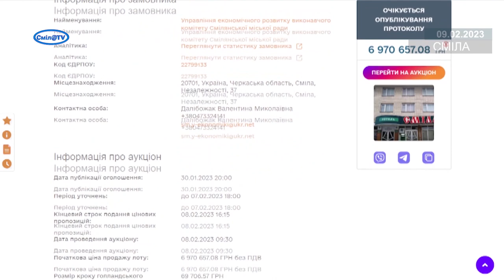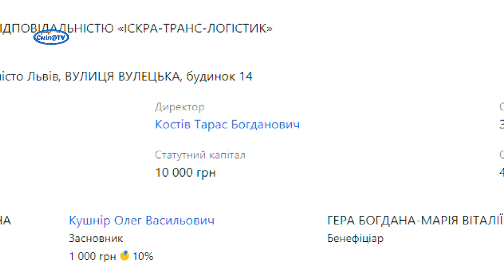Готель «Сміла» продано на аукціоні